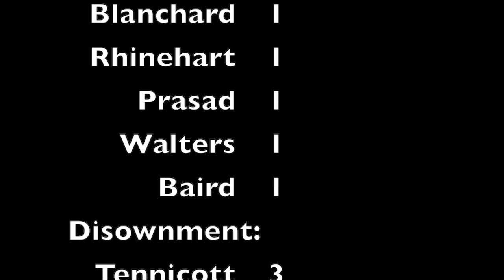Grinnell Football Locker room QOTD #1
As spring ball 2023 starts, we decided to have some fun in the locker room and ask some questions that the viewers are dying to know. If there are any questions you guys want, let us know!
Follow Grinnell Football on Twitter: @Grinnell_FB
Recruiting Coordinator on Twitter: @CoachBlalock44